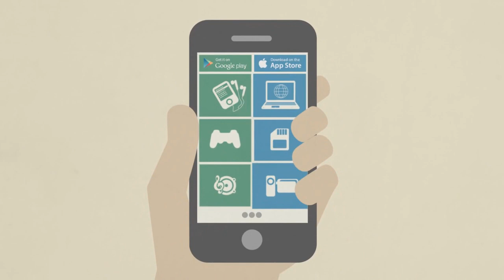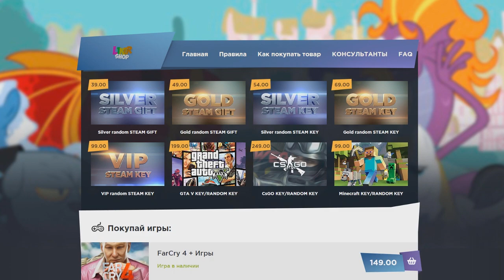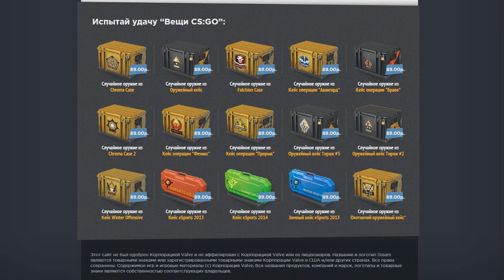GTA 5 ONLINE - СМЕШНЫЕ МОМЕНТЫ И ПРИКОЛЫ #4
Aftermath - Bats! (Aftermath Remix)
Of Mice  Men - Second And Sebring